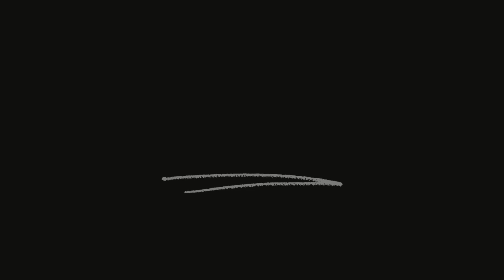"Hey You, God Is Taking Us To Our Wealthy Place" // Frances D. Hardison Ministries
I pray that this message "Hey You, God Is Taking Us To Our Wealthy Place" will be a blessing to you as much as it was a blessing for God to use me to bring this powerful message to you.  Scripture Reference: Psalm 66:12

If you would like to be a blessing to this ministry, you can give a love offering to:

Want to show your love and support for the ministry?  👕

Want your own Faith Over Fear t-shirt? Order one for you or a loved one, available in a variety of colors and sizes, here! 👕